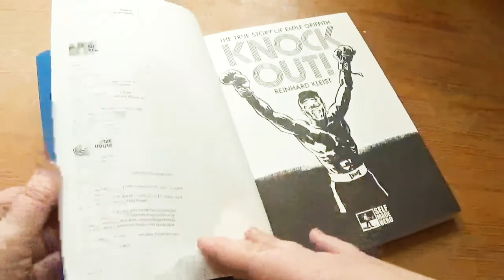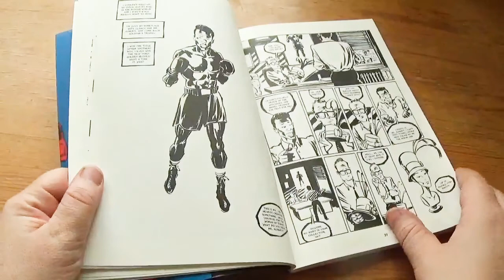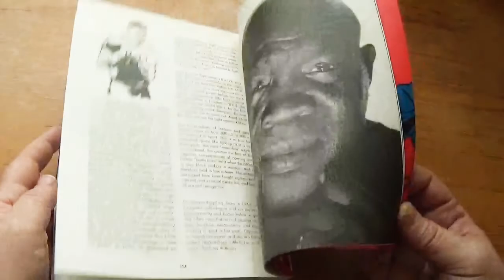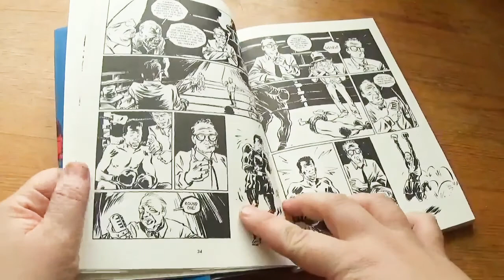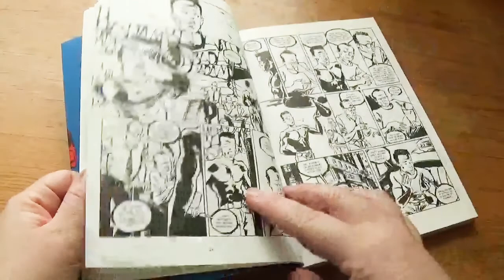Knock out the story of Emile Griffith by Reinhard Kleist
"The American boxing champion Emile Griffith gained notoriety in 1962 when he brutally defeated the Cuban fighter Benny Paret. Ten days after the fight, Paret, who had directed a homophobic slur at Griffith during the weigh-in, died from his injuries. In Knock Out!, Reinhard Kleist draws a powerful, emotive portrait of a bisexual African American athlete who, facing racism and homophobia in 1960s America, found success in the world of boxing. It’s the story of a fierce and ambitious fighter, and of a knockout blow that ended one life and changed a second forever."